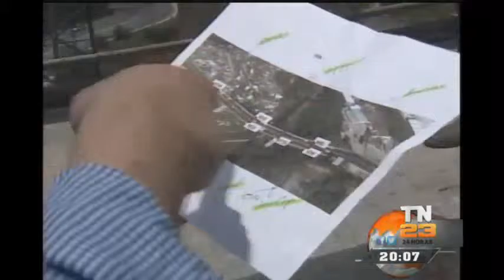Expertos midieron las vibraciones de la estructura del puente Belice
Expertos coordinados por diversas entidades, encabezadas por el ministerio de comunicaciones, midieron las vibraciones de la estructura del puente Belice, al paso de los vehículos. Para ello fue necesario el bloqueo de la vía por espacio de una hora, lo que causo fuerte congestionamiento vehícular.